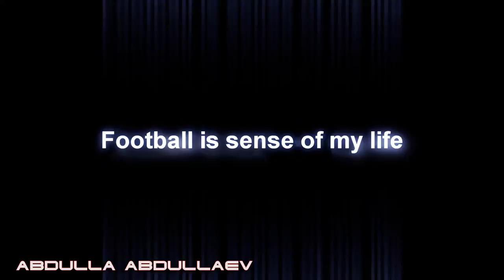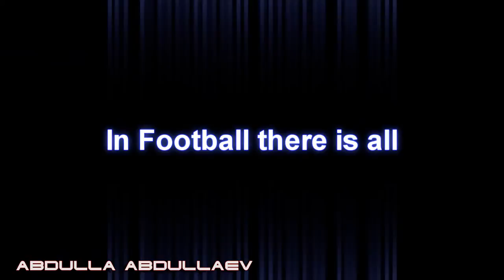Football it not simply game by Abdulla Abdullaev